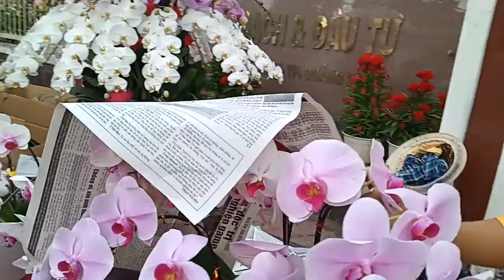Người dân mua hoa loan rất chuộng ở Quảng ngãi 30-12-2019.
người dân mua hoa loan hồ đẹp ở thành phố Quảng ngãi đường Phạm Văn Đồng , để trang trí nhà cửa đón xuân canh tý 2020 . nơi bán hoa loan.